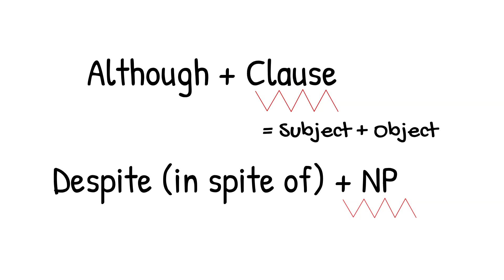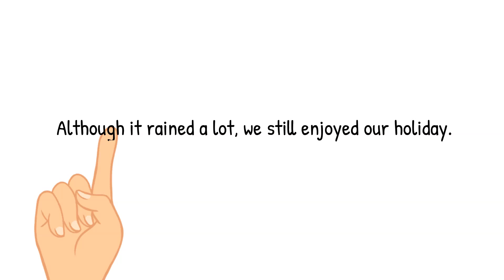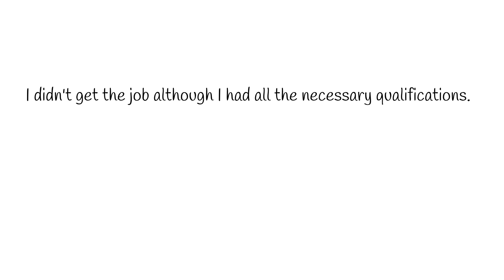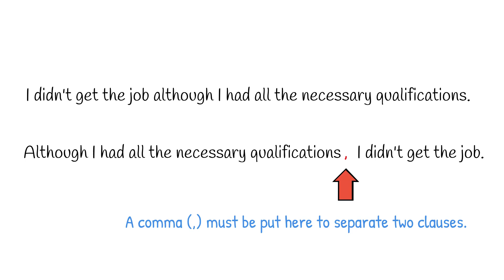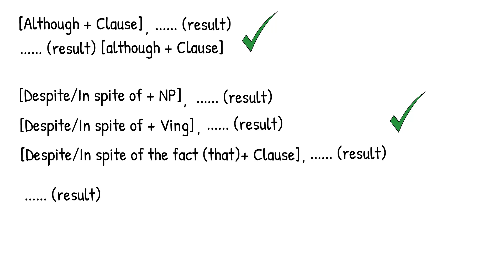【110進修英文】Although v.s. Despite